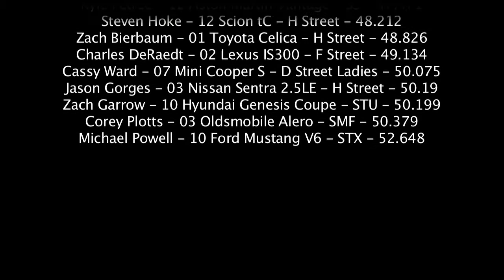UT Tuners at NWOR SCCA Autocross 2014 - Event #1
The University of Toledo Tuners at the Northwest Ohio Region SCCA Autocross. Held at Chrysler Toledo Machining on April 27, 2014.

Event Results

Name - Car - Class - Best Time

Kyle Jazwiecki - 91 Mazda Miata - D Prepared - 43.379
Hunter Rawson - 95 BMW M3 - STU - 45.175
Steve David - 07 Audi RS4 - STU - 45.644
Nick LaForce - 04 Honda Accord - STC - 45.962
Peterson You - 08 BMW 135i - STU - 46.738
Kyle Petree - 12 Aston Martin Vantage - SS - 47.471
Steven Hoke - 12 Scion tC - H Street - 48.212
Zach Bierbaum - 01 Toyota Celica - H Street - 48.826
Charles DeRaedt - 02 Lexus IS300 - F Street - 49.134
Cassy Ward - 07 Mini Cooper S - D Street Ladies - 50.075
Jason Gorges - 03 Nissan Sentra 2.5LE - H Street - 50.19
Zach Garrow - 10 Hyundai Genesis Coupe - STU - 50.199
Corey Plotts - 03 Oldsmobile Alero - SMF - 50.379
Michael Powell - 10 Ford Mustang V6 - STX - 52.648